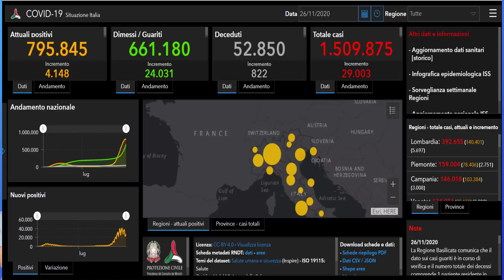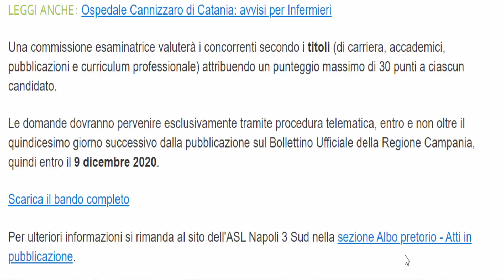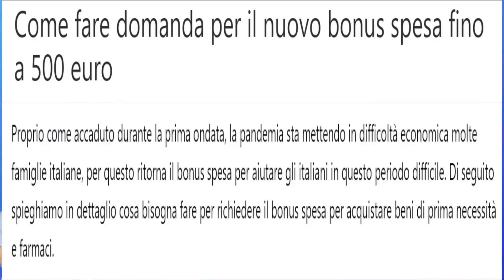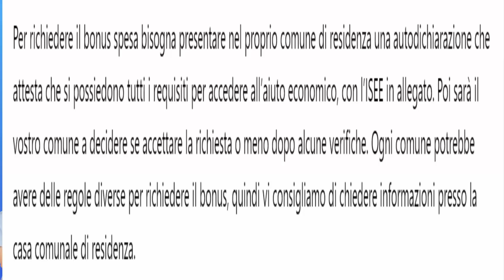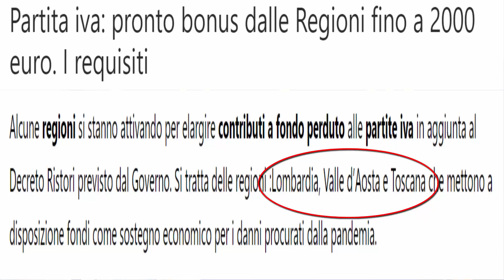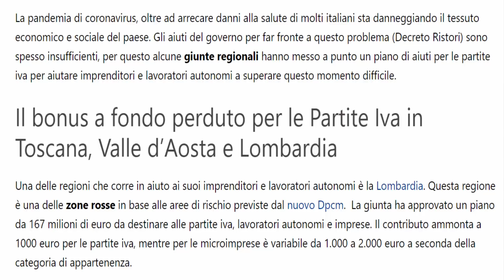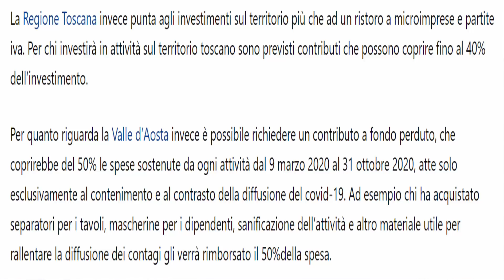bonus spesa bonus p iva 2020 +بونوس سبيزا 500اورو اشكون عندو الحق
ربي يحفظ المرحلة الثانية كوفيد 19 بايطاليا اسبانيا وفرنسا والمانيا+ تبحث عن وظيفة في ادارة الجمارك

التجمع العائلي # بايطاليا 2020 كل التفاصيل وهاشكون اللي عندو الحق ايجيب الاولاد اكثر من 18 سنة#

jalia arabia
bonus spesa
bonus p.iva 2020